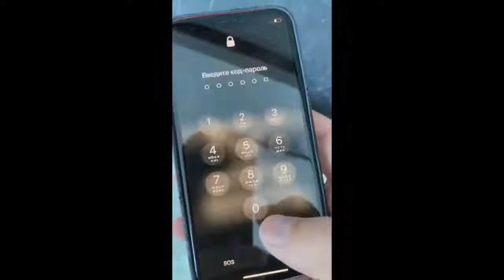Ethiopian Funny funny animal videos cats Jokes with cats animals Dogs🤣🥰🐾🐈try not to laugh 😂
amharic comedy funny video
amharic comedy funny
amharic comedy funny video clips
ethiopian Amharic comedy funny video
ethiopian amharic comedy funny clips
ethiopian comedy 2016
ethiopian comedy movie
ethiopian comedy new 2016
ethiopian comedy kebebew geda
ethiopian new comedy movie new 2016 full movie
ethiopian new comedy 2016
ethiopian new comedy film
ethiopian new comedy betoch
ethiopian new comedy new
ethiopian comedy music
ethiopian comedy
comedy filfilu
comedy kbebew
comedy dereje
comedy haile
funny videos
funny videos 2016
comedy new
comedy Video new
ethiopian comedy Video
ክበበው
ፍልፍሉ
ልጅ ያሬድ
ዶክሌ
ቀልድ
ሳቅ